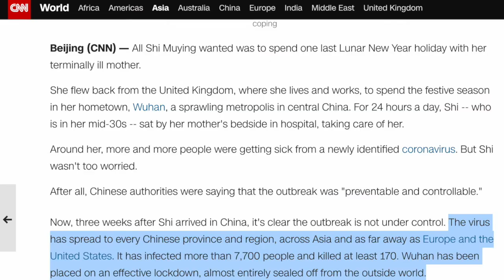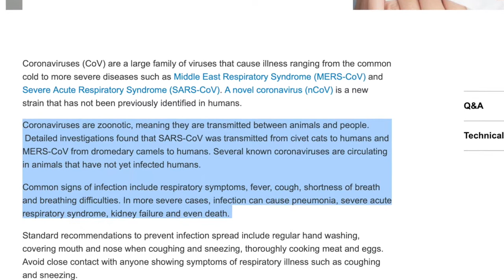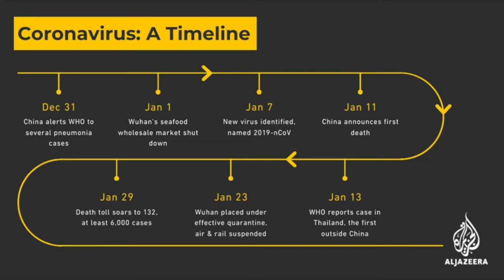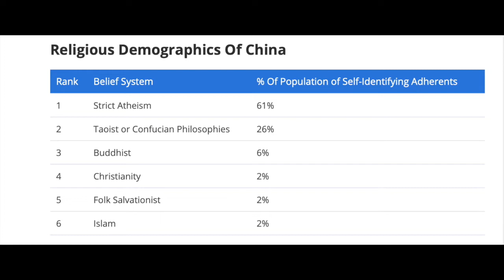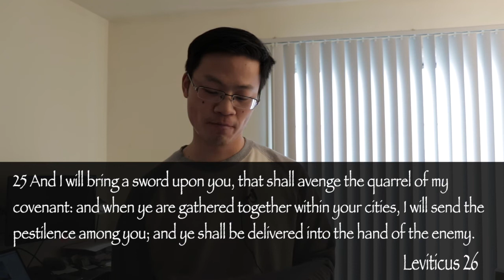A Biblical Response to Coronavirus Outbreak in China